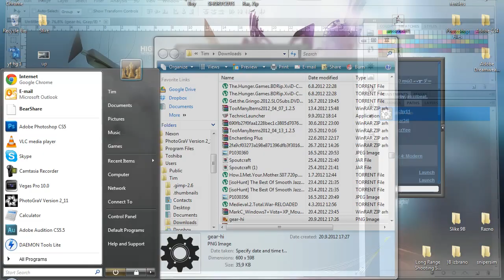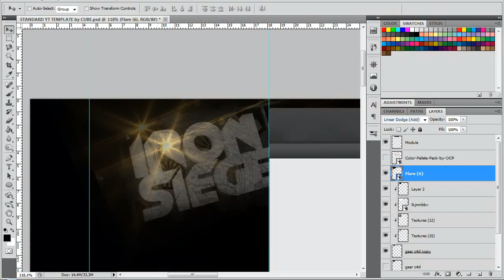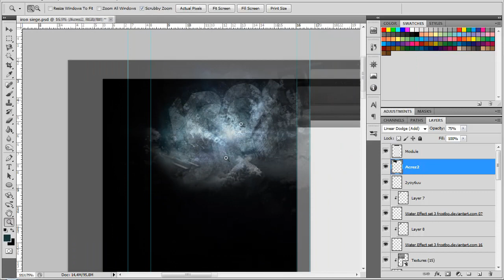Speedart | Iron Siege Productions Background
Hi guys!

I'm sorry for not being active, so here is something little. This time i made background for friend of my.

Rough Draft - Hold The Line (Dubstep)